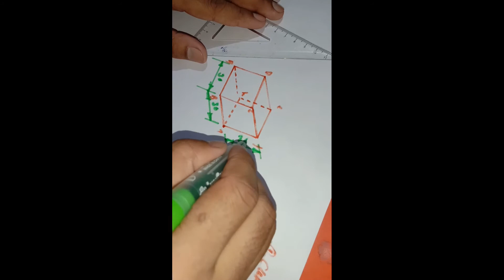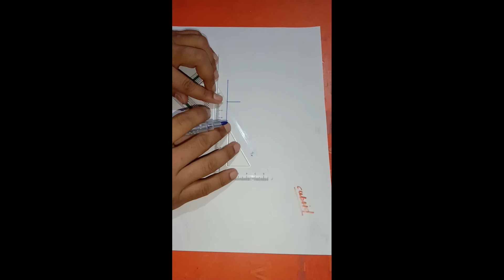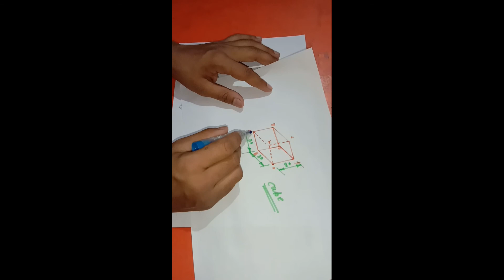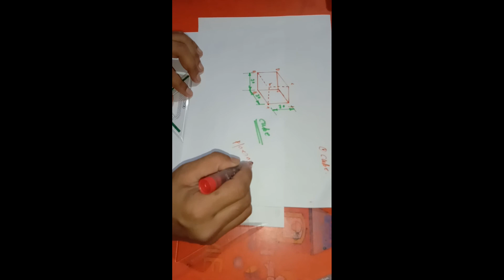What is cube and cuboid in engineering drawing.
Hello dosto aaj humlog cube aur cuboid ko bahut aasan tarike se samjhenge aur ye mera pahla video hai please aap log subscribe kijiye mere channel ko aur aap logo ka support chahiye. Thank